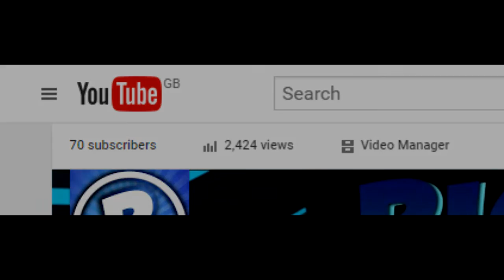70 SUBSCRIBERS! | Thank You Video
Hey Guys Riothebeast here and today i have finally hit 70 subscribers!!! It is truly unbelievable. I can't thank you guys enough for the support! I hope i will carry on making more good videos and get better equipments. Thanks!